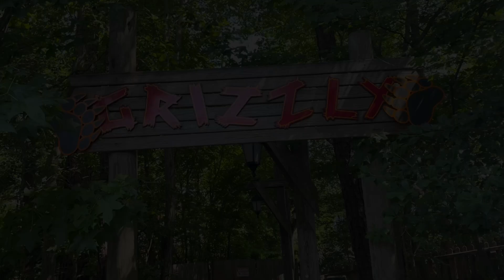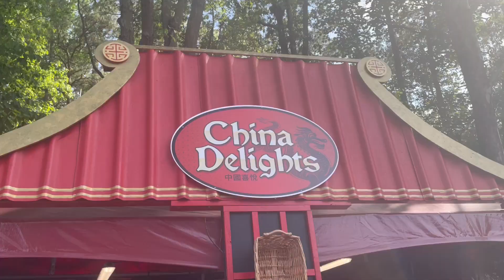🇩🇪Blackout auf einer Achterbahn !!! | Kings Dominion | Tour Tag 11 | Vlog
Ich habe mein erstes Black out auf einer Achterbahn erlebt. Wo und wie das passiert ist, seht ihr in diesem Vlog aus Kings Dominion.